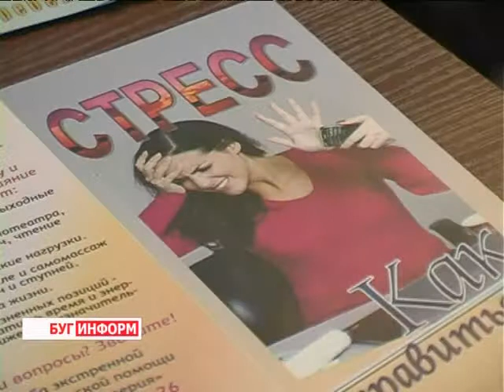2013-09-10 г. Брест Телекомпания "Буг-ТВ". День предотвращения самоубийств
День предотвращения самоубийств, пресс --конференция в ЦГЭиОЗ.
Сегодня,10 сентября, во всем мире проводится  День предотвращения самоубийств. И это не случайно. Ежегодно около одного миллиона человек заканчивают жизнь по собственной воле. В странах Европы добровольный уход из жизни входит в первую десятку причин смерти. Это противоестественно.
А потому проведение подобных дней -- необходимая мера для привлечения внимания к существующей проблеме. Накануне в городе над Бугом прошла пресс-конференция посвящённая профилактике суицидов.